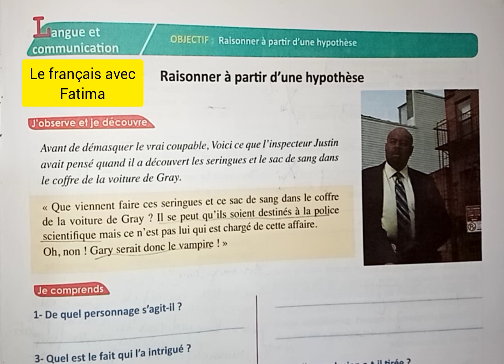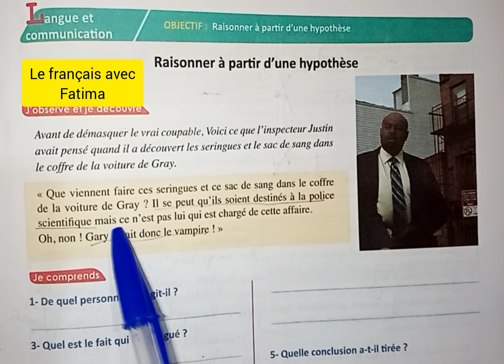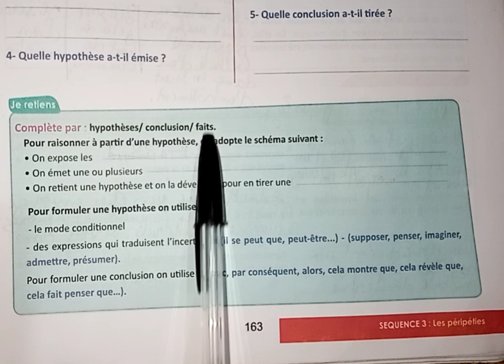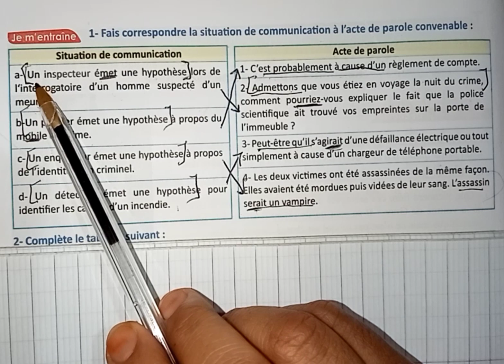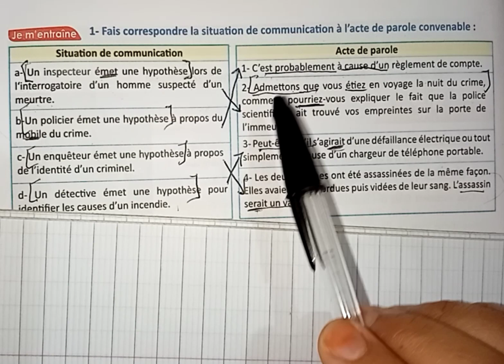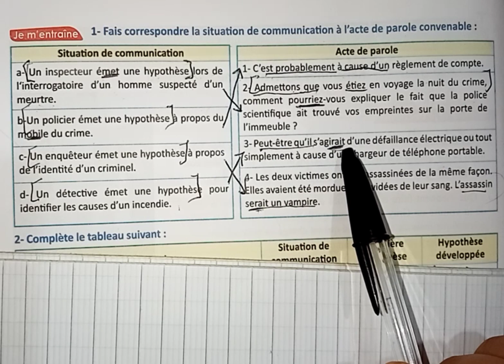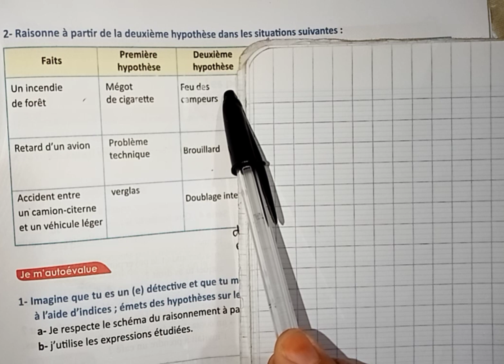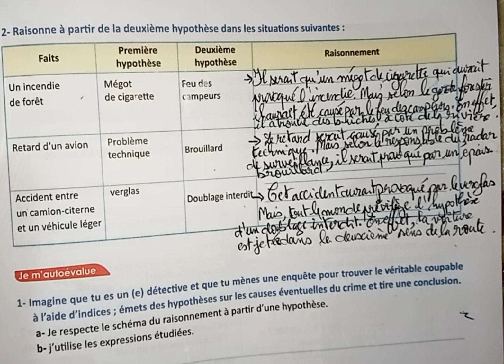Raisonner à partir d'une hypothèse pages 163-164-165 passerelle درس مشروح بالتفصيل و بالعربية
Raisonner à partir d'une hypothèse pages 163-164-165 passerelle
مشروح بالتفصيل و بالعربية